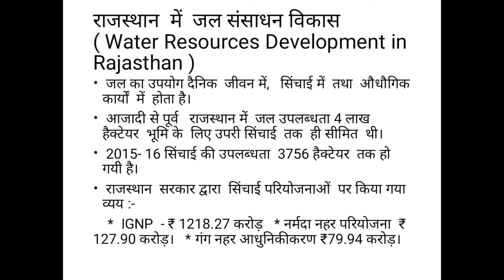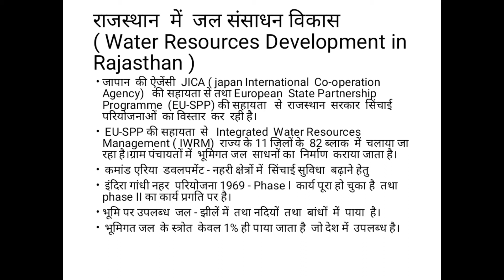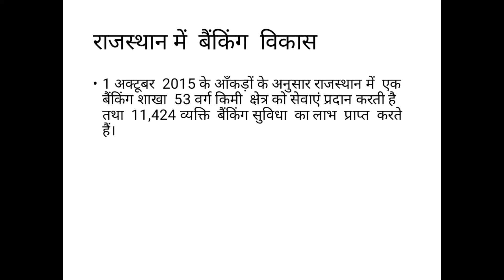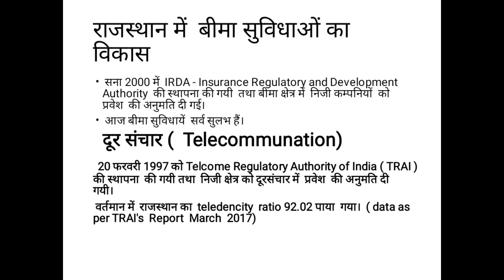आधारभूत संरचना विकास -2 B. Com. Pt II EAFM paper I